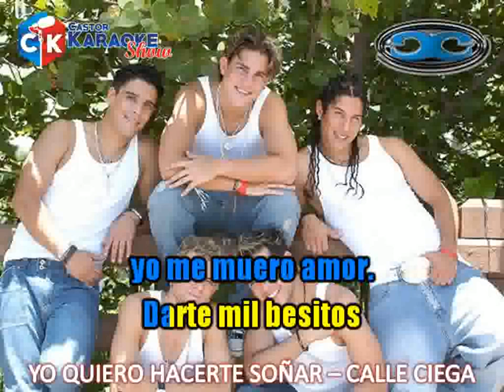karaoke yo quiero hacerte soñar calle ciega (OBSEQUIO)